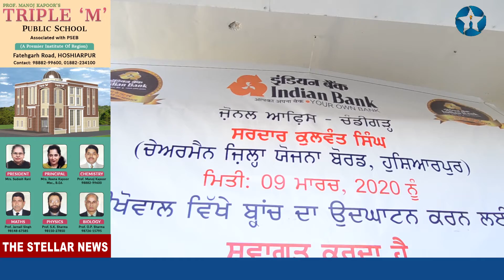गांव भीखोवाल में खोली गई इंडियन बैंक की शाखा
इंडियन बैंक की तरफ से होशियारपुर-दसूहा मार्ग पर स्थित गांव भीखोवाल में खोली गई बैंक की शाखा, जोनल मैनेजर हेम राज की अध्यक्षता में करवाए समारोह में जिला योजना बोर्ड के चेयरमैन कुलवंत सिंह ने विशेष तौर से पहुंचकर किया शाखा का उदघाटन, शाखा खुलने से इलाका निवासियों को गांव में ही बैंकिंग सेवाएं मिलनी हो जाएंगी शुरू, कुलवंत सिंह, ब्रांच मैनेजर कुलवीर सिंह ने आए हुए गणमान्यों, गांव निवासियों व ग्राम पंचायत का किया धन्यवाद। द स्टैलर न्यूज़ के लिए संवाददाता गुरजीत सोनू के साथ कैमरामैन जतिंदर प्रिंस की रिपोर्ट: